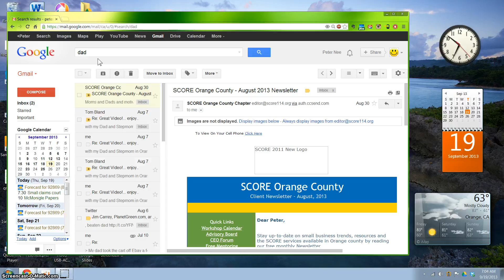screencast o matic test